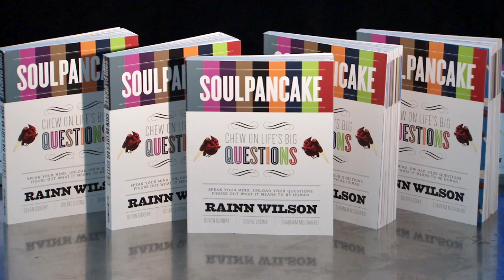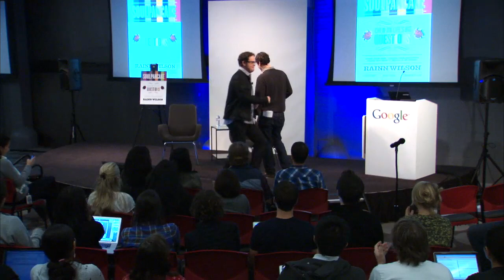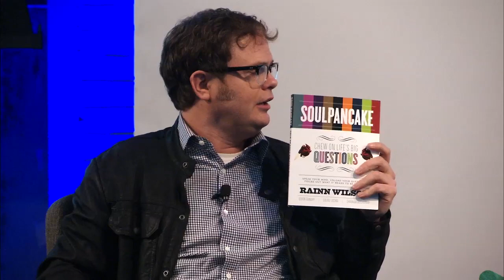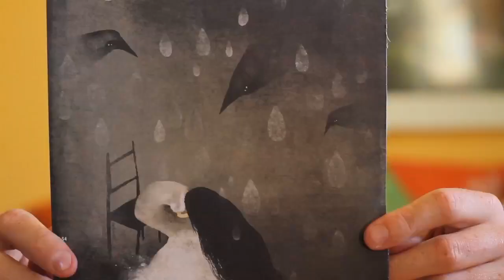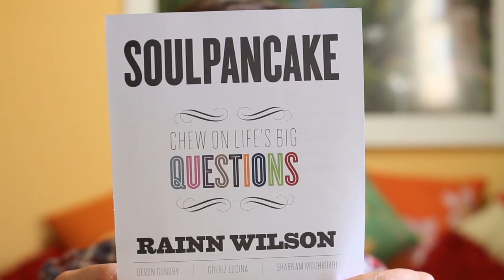Soul Pancake | Rainn Wilson | Talks at Google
The Authors@Google program welcomed Rainn Wilson to Google's New York office to discuss his book, 'Soul Pancake".

"Have you ever wondered what happens after you die? If you only had one hour left to live, how would you spend it?  How do your thoughts affect reality? How does knowing the intention behind a work of art affect your experience of it?

Rainn Wilson, best known for his deft portrayal as Dwight on NBC's "The Office," teamed up with his friends and dares to discuss life's biggest questions. The new book, SoulPancake, is dedicated to stimulate your brain, spark your soul, and figure out what it means to be human.

the new book urges readers to get creative and dig deep into topics such as love, sex & relationships; life & death; art & creativity; the brain & the soul; and science & technology. Packed with thought-provoking essays, bold questions, and mind-bending art from nearly 100 up-and-coming artists, the book takes you on a creative and philosophical journey."